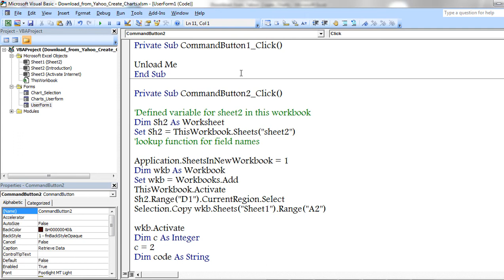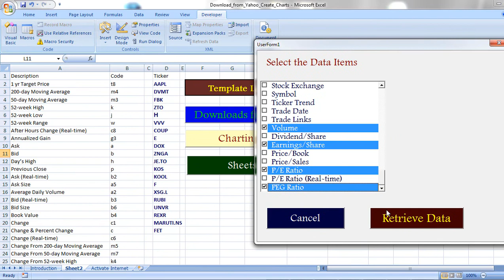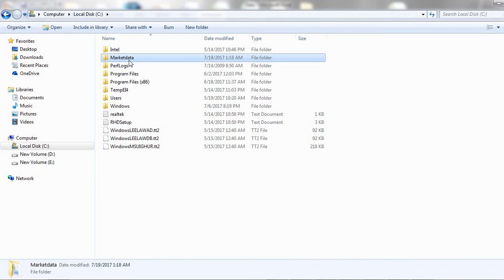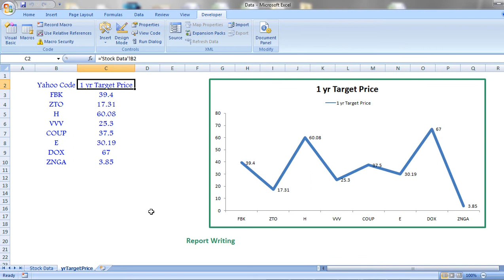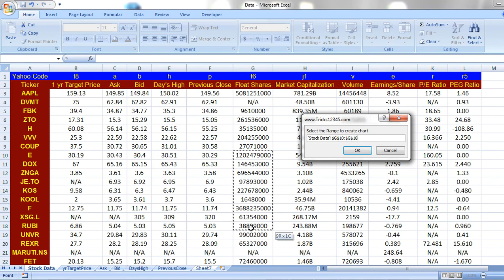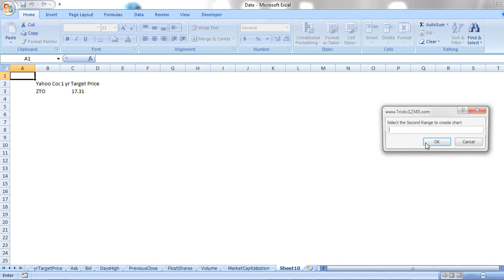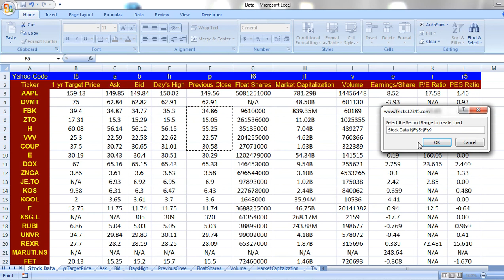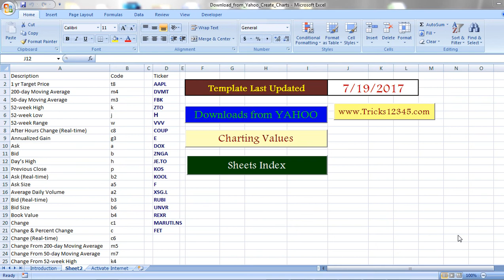Excel VBA Macros: Download from yahoo Finace and prepare chart and dash board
Download the template from the below mentioned web link:
This template enables the user to download the data from yahoo and prepare required chart & dash board.